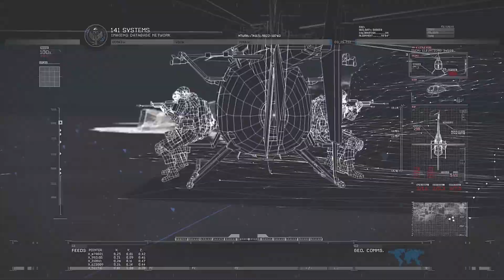콜오브듀티 : 모던워페어2 리마스터(스토리모드09) Call of Duty Modern Warfare2 Remaster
"굴라그"
5일째 07시42분
개리 로치 샌더슨 중사
태스크포스141
러시아, 페트로파블롭스크 동쪽 약 65km지점

태스크포스팀은 마카로프가 싫어한다는 627번 죄수를 확보하기 위해 굴라그를 공격한다.
러시아 병사들을 처리하면서 굴라그 지하 감방을 뒤지던 중 만난 627번 죄수는 전편에서 죽은 줄 알았던 프라이스 대위였고, 소프와 재회한다.
굴라그에 대규모 폭격이 다시 시작되고, 맥태비시(소프), 로치, 프라이스는 탈출을 감행한다.